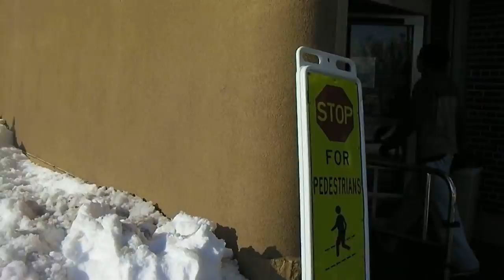pt31 11/21/2014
Shawn Greene walking down South Park Ave, South Buffalo, NY getting groceries at Tops during Snow Storm Knife